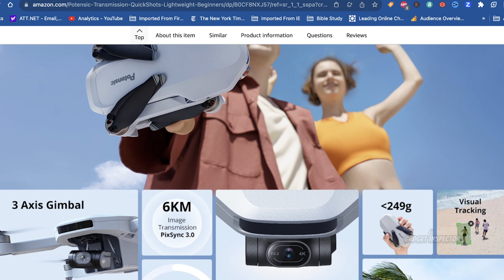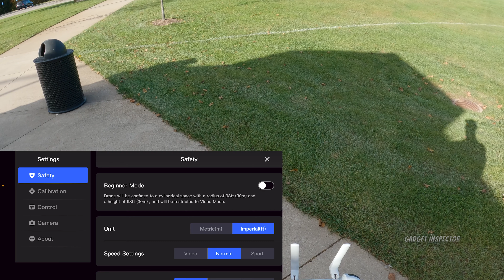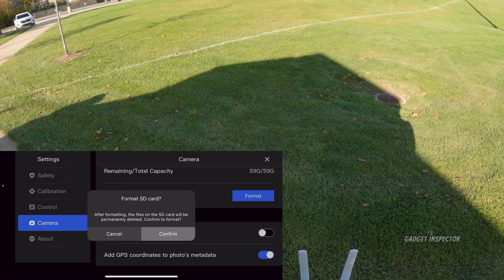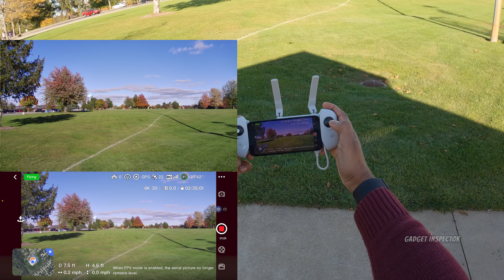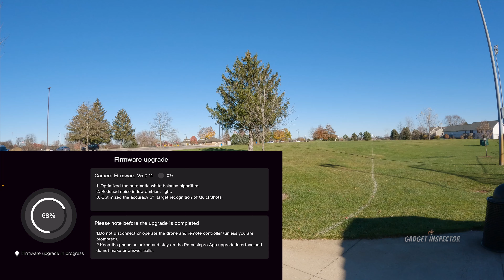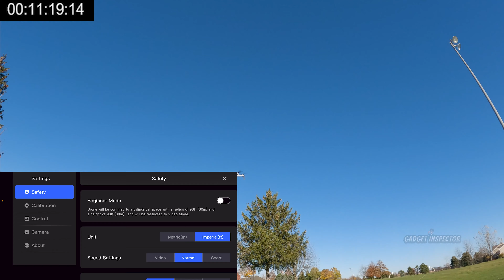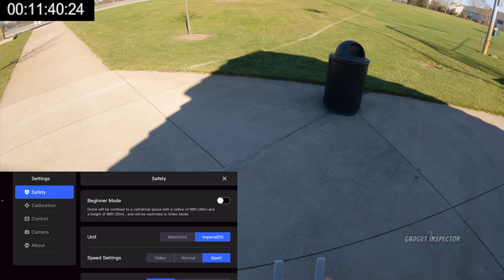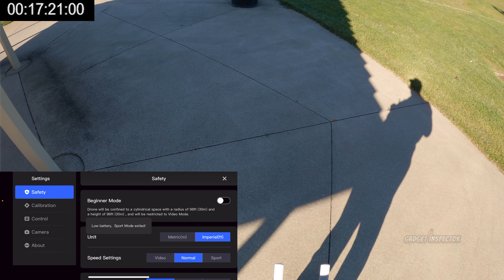Potensic ATOM with 3-Axis Gimbal FULL Review | Could it Really be that Good?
The Potensic ATOM is sub-250 grams and has a 3-axis gimbal which is BIG upgrade of the original ATOM SE. It shoots 4K up to 30fps and the fly ore combo comes with a 60watt quick charging hub and 3 batteries. With it being less than 250 grams registration and remote ID are not required if you fly recreationally. And...this sucker is FAST!!! This is a complete and thorough review. This could be the BEST budget GPS drone currently on the market.

🎶Where I get my music Get 30-day trial.

Or make it a tea if you don't like coffee 😉. THANK YOU TO EVERYONE THAT HAS GIVEN ME CAFFEINE!

⭐️ Insta360 X3
⭐️ DJI Osmo Pocket 3
⭐️ Sony EV-10
⭐️ DJI Mic
⭐️ GoPro Hero 10 Action Cam

⭐️ Micro SD Card for 4K
⭐️ My Main Mic | AT2020
⭐️ On the Move Wireless Mic Setup | Tascam DR-10L

📌Amazon Prime 30-day Trial Get everything you order in 2-days!

Timestamps
0:00                    Overview
3:00                    Power up and Firmware Update
5:49                    Compass Calibration
6:27                    Let's check out the app
14:12                  Auto Take-off and Hover Test
16:24                  Gimbal stability test
17:20                  Video transmission observation
18:07                  Another day, Another Firmware Update
19:10                  Flight Test with Video & Photo Samples
30:45                  Sports Mode!
36:31                  Low Battery Return to Home Failsafe
38:15                  Gimbal Stability and top speed in Sports Mode
39:26                  Dronie & Rocket Intelligent Flight Modes
44:58                  Triggering RTH Manually
46:42                  Testing Following Me and Remaining Intelligent Flight Modes
57:41                  Let's check out Waypoints
59:48                  What Comes in the Box?